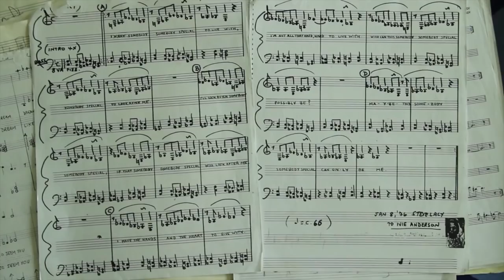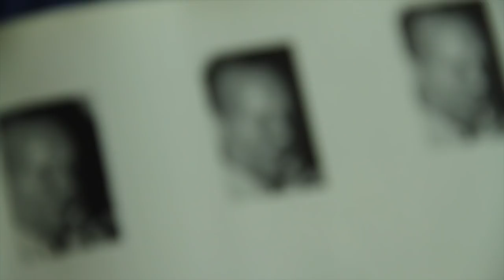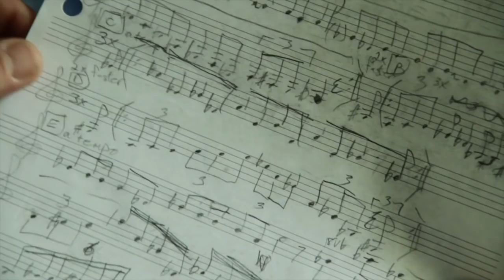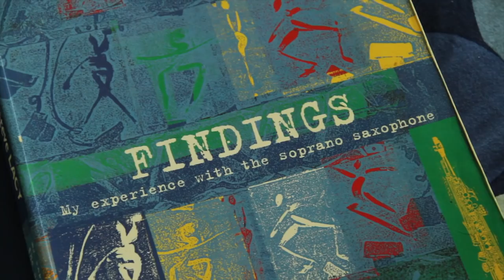TO MAKE IDEAL BREAD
Artist Thane Lund asked a simple question: How do you make the Ideal Bread? Josh Sinton, Kirk Knuffke, Tomas Fujiwara and Adam Hopkins all answer this in their own unique ways in this engaging look behind the making of their third CD "Beating the Teens."